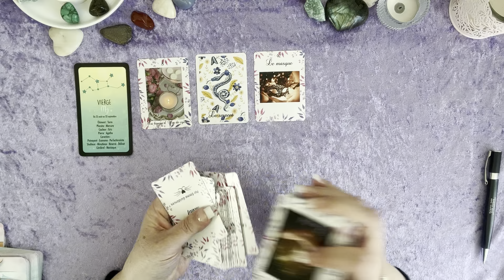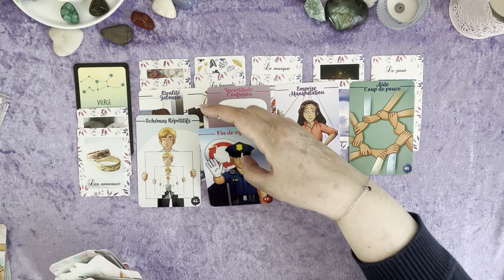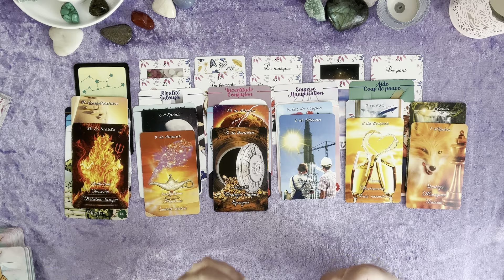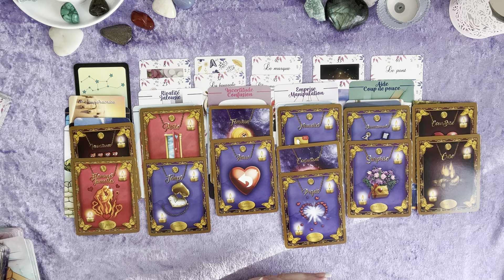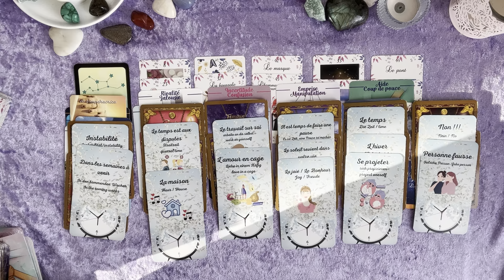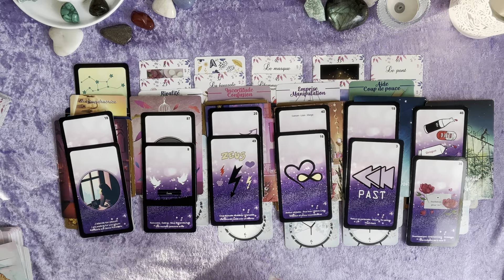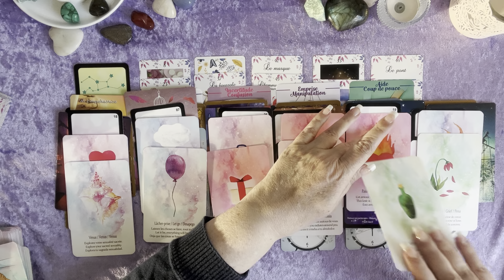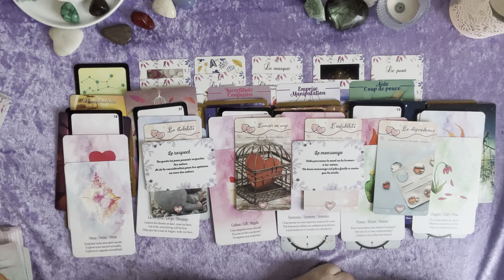Vierge ♍️ Avril 23 - ⚠️ à une personne toxique! Difficultés à surmonter. Retour à l’harmonie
voici votre guidance du mois de avril 2023 🔮 🔮

# Le petit Lenormand intuitif
# Proracle
# Le Tarot intuitif
# L'oracle du cœur intuitif
# Astro Crush
# L’oracle des amoureux du temps
# Améthyste
# L’oracle du langage amoureux
# Le petit oracle du cœur
# Le grand oracle du cœur

Parce que l’on a besoin de bien-être et qu'il ne faut pas s’en priver, retrouvez moi sur ma petite boutique: emma-guidances.com

Votre Emma